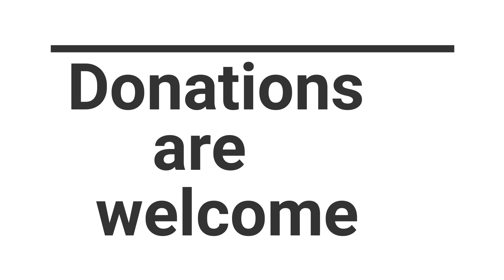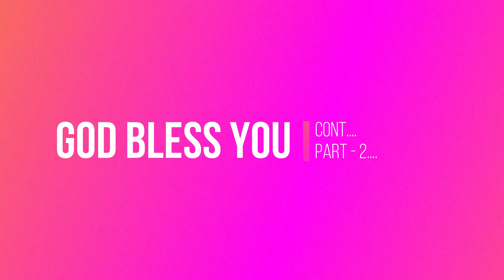Part 1 - சாத்தானும் அவன் தூதர்களும்/Satan and His Angels/Late. Dr. Justin Prabhakaran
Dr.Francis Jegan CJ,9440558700